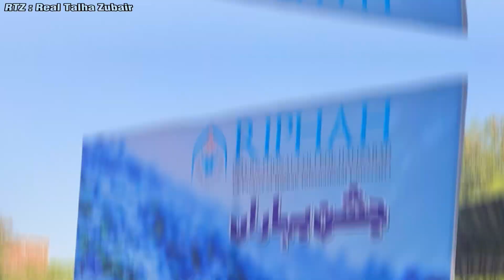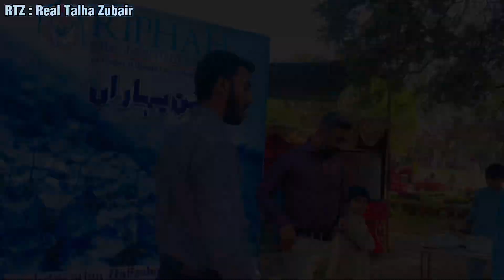Jashn-e-Bahara From Riphah International College Hafizabad | RTZ : Real Talha Zubair | Subscribe Us